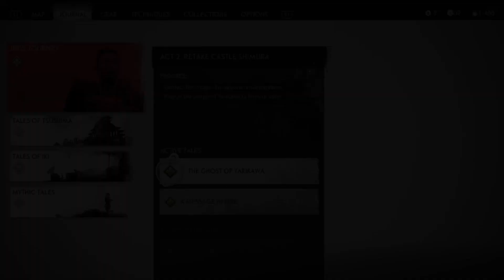Ghost of Tsushima Journey Gameplay from The Walls of Yarikawa to The Ghost of Yarikawa Boss Fight.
Ghost of Tsushima Journey Gameplay from The Walls of Yarikawa to The Ghost of Yarikawa and included the boss fight at the end.